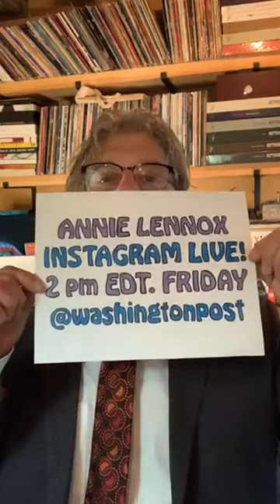Stuck with Geoff: Live with Annie Lennox (The Washington Post conversation)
'Washington Post National Arts reporter Geoff Edgers interviewed singer Annie Lennox as part of the IG Live series during quarantine. They talked about the death of George Floyd, the coronavirus pandemic and Annie's career, among other topics. Tune in every Friday at 2 p.m. EST (and some Tuesdays) to see Geoff live with more special guests.'

Streamed live on 5th June 2020.